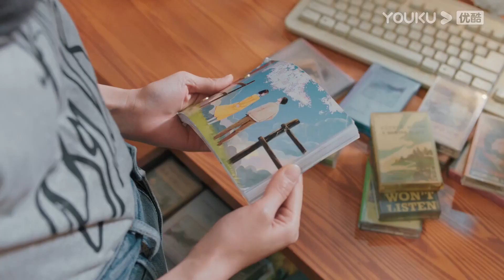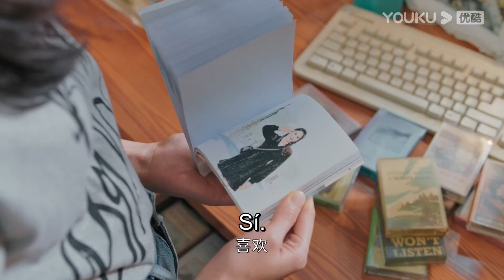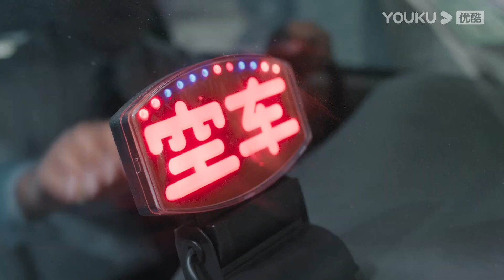Ella se va, pero el vecino solo se atreve a verla en secreto| Memoria de las tejas vidriadas | YOUKU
[Memoria de las tejas vidriadas] Shao Xue, Zheng Sunian y Zhang Qi son también hijos de artesanos restauradores de la Ciudad Prohibida. Juntos han vivido los años del SARS, la muerte de sus mayores, la demolición de la ciudad antigua y el crecimiento en los hutongs del viejo Beijing. Aunque los tres niños desarrollan una amistad infantil, también eligen caminos muy diferentes debido a sus distintas personalidades. Shao Xue, influenciada por la madre de Su Nian, decidió abandonar el campo porque no quería renunciar a las ilimitadas posibilidades de su futuro por amor. Su Nian, por su parte, opta por continuar el legado de su madre haciéndose cargo de los artefactos que ella remendó en vida, percibiendo el tiempo y obteniendo fuerza de los artefactos monumentales. Zhang Qi, por su parte, es rescatado antes de tiempo por su talento para las matemáticas y opta por enterrar sus sentimientos por Shao Xue en vísperas de sus estudios en el extranjero.

★Protagonistas: ★Protagonistas: Chen Yuqi / Lin Yi / Yan Zidong / Ma Li / Tang Xu / Fang Zibin / Yuan Ran / Tian Ai / Sun Kai
★Episodios: 30